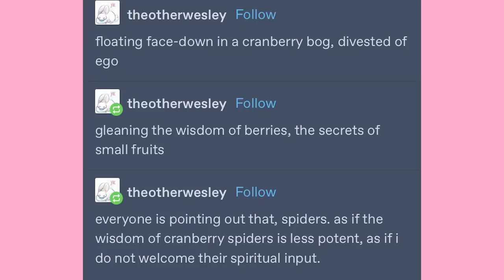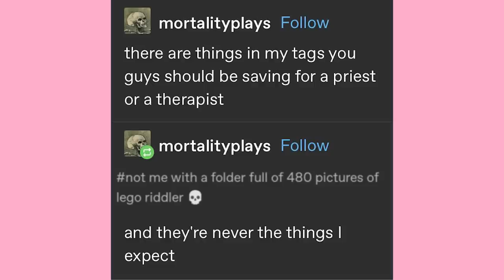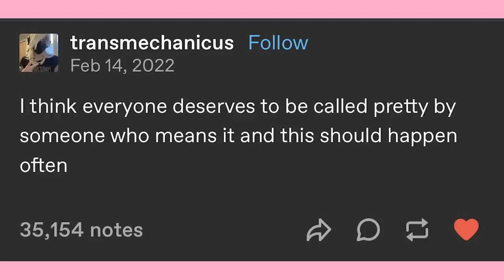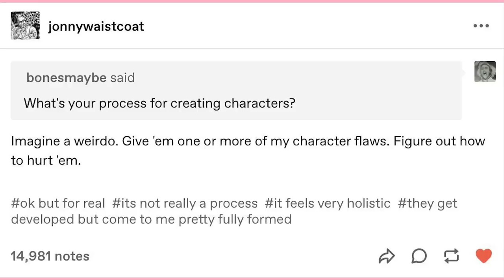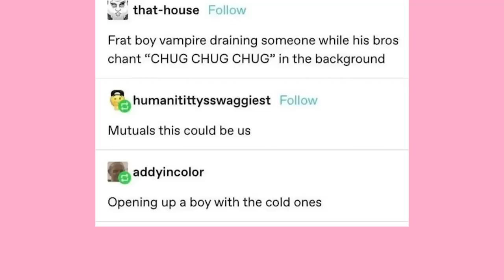The Seven Names | Late Night Tumblr Posts